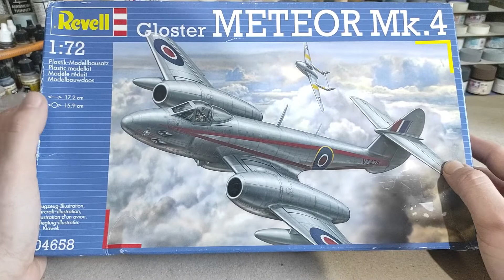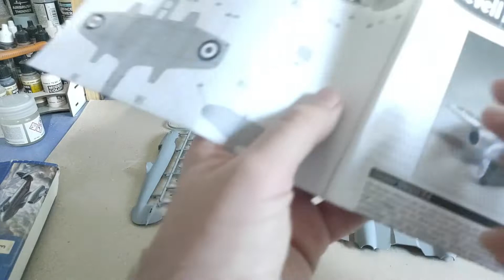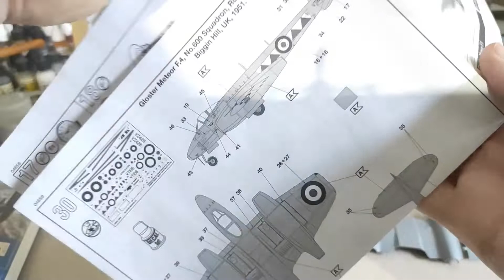Unboxing Revell 04658 Gloster Meteor Mk 4 1/72 (Español)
No eng subs... yet.